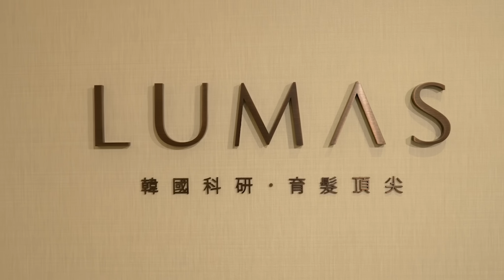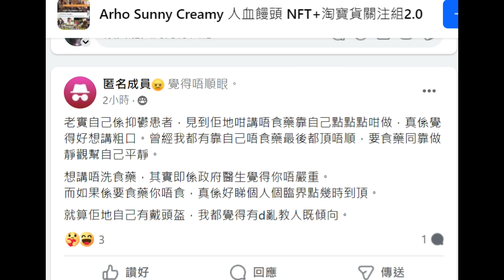「Creamy姐姐改變心態 - 我無錯」-廣東話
Tik Lee哥哥帶來LUMAS HairLab優惠價畀各位觀眾：「深層清潔育髮療程」試做價$268/1次，而4次只需$880 （原價：$880/1次），再送免費專業頭皮檢測，所有髮質人士都啱做！

🟢深層清潔育髮療程有助：
✔️清走頭油　✔️去頭皮屑
✔️改善頭瘡　✔️改善敏感
✔️消炎殺菌　✔️滋潤秀髮

*只限新客。優惠受細則條款約束。LUMAS HairLab保留一切決定權，詳情請向店員查詢。

〖LUMAS〗韓國科研．育髮頂尖
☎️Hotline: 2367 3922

📍地址：
銅鑼灣：耀華街38號 ZING! 20樓
旺角：旺角中心一期20樓2018-19室
觀塘：偉業街93號93WYS 25樓
太古城：英皇道1111號25樓2511室 (前太古城中心一座)
荃灣：楊屋道88號荃灣88 18樓17號舖